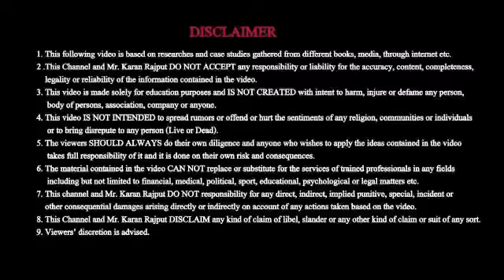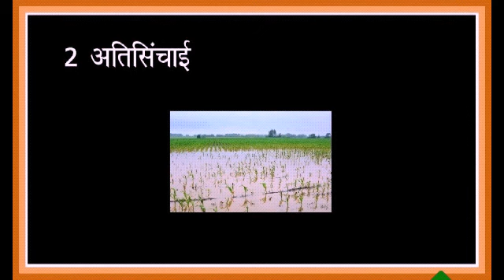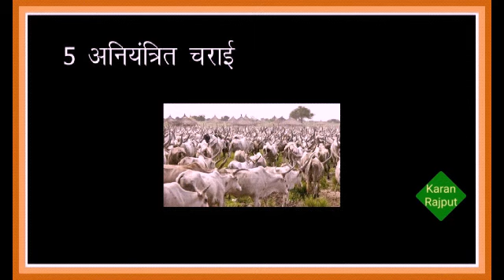मृदा अपरदन के प्रमुख कारण।।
मृदा अपरदन के प्रमुख कारण, मृदा अपरदन, Soil , @KaranRajput13